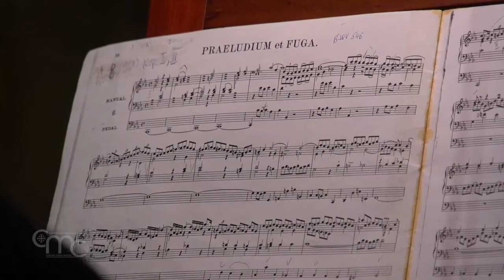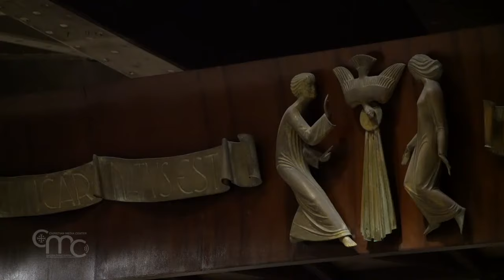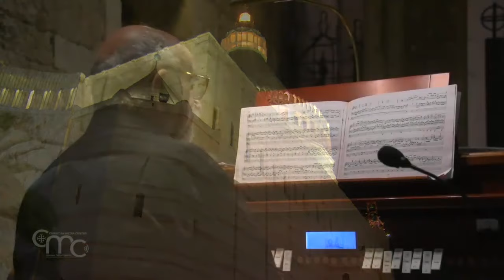J.S. BACH, Prelude and fugue in C minor BWV 546, organist Roman Krasnovsky, Nazareth 2020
J.S. BACH,  Prelude and fugue in C minor BWV 546
organist Roman Krasnovsky (Ukraina, Israel)
recorded in Nazareth, Basilica of the Annunciation (lowe church)
Terra Sancta Organ Festival

The concert took place in the church of St. Saviour in Jerusalem on October 7, 2020, a live streamed  “organ marathon” attended by several organists with no audience because of covid restrictions.
Go to the website to read the program and the biography of the musicians

IMPORTANT ANNOUNCEMENT Dear friends, in these hard times for the organization of live concerts, the growth of a festival like ours depends on social media such as YouTube and Facebook.

Here you can find THE CD OF THE TERRA SANCTA ORGAN FESTIVAL:
Amazon Music